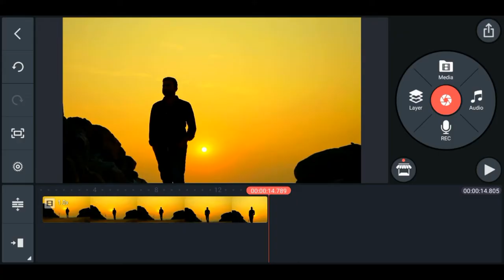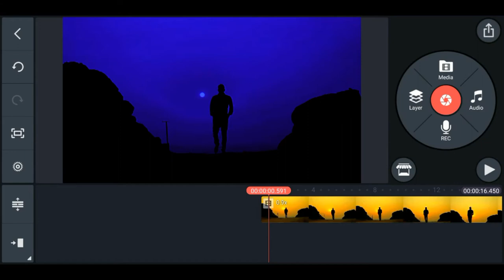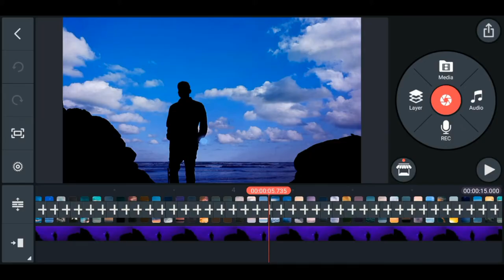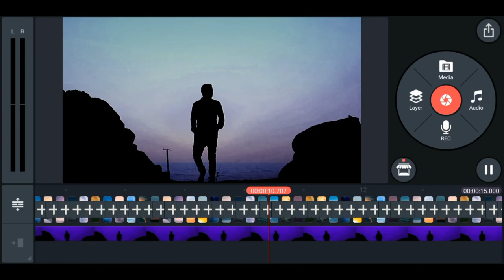Awesome First Changing Sky Effect Tutorial || Kinemaster Video Editing Tricks || Video Editing 2021